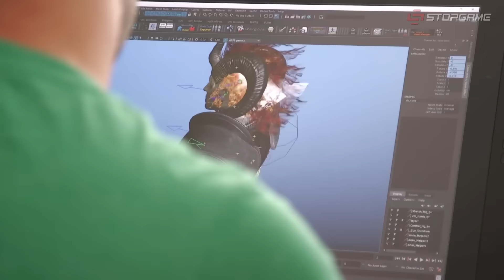Инфакт от 30.01.2017 [игровые новости] — Rainbow 6 Siege, Pillars of Eternity 2, Resident Evil 7...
Понедельник начинается с хороших новостей: Obsidian успешно собрала бюджет на Pillars of Eternity 2 меньше чем за сутки; Ubisoft показала нового оперативника для Rainbow Six: Siege Resident Evil 7 хорошо продаётся; Titanfall 2 получит ещё одну халявную карту.